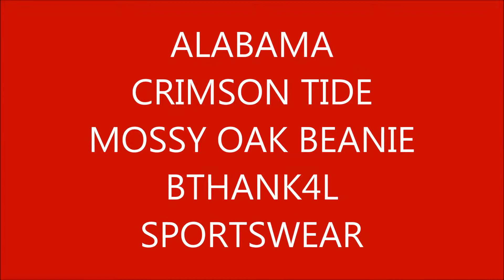ALABAMA CRIMSON TIDE MOSSY OAK BEANIE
BRAND NEW ALABAMA CRIMSON TIDE MOSSY OAK BEANIE CAP